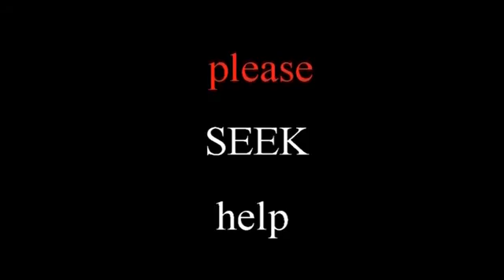idiot plays (dying light) by Eman Angel777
have it a good day.